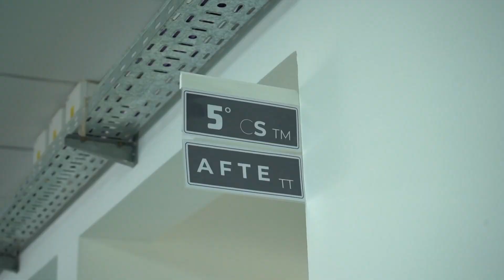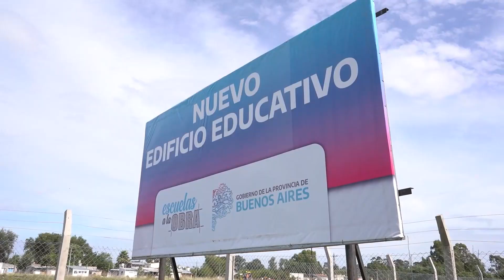Kicillof inauguró la obra de ampliación de la Escuela Secundaria N°2